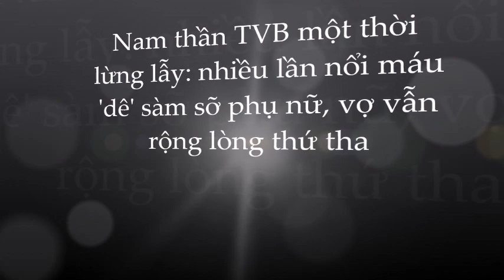🌺Mã Đức Chung : Thị đế tai tiếng; vì vợ bao dung mới thức tỉnh sau loạt scandal s.à.m s.ỡ phụ nữ